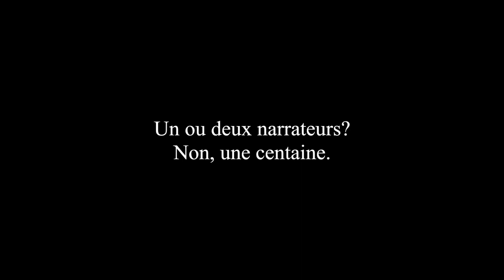"Soren disparu", un roman de Francis Dannemark & Véronique Biefnot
La bande-annonce du nouveau roman de Biefnot-Dannemark, c'est un film de Noé Dannemark, avec les voix des auteurs et le piano de Charles Loos. "Soren disparu", Le Castor Astral, janvier 2019.  Toutes les infos sont ici: